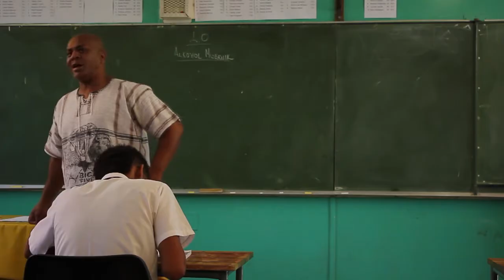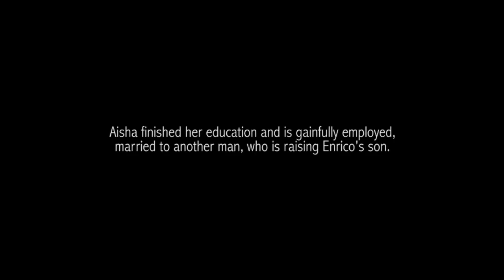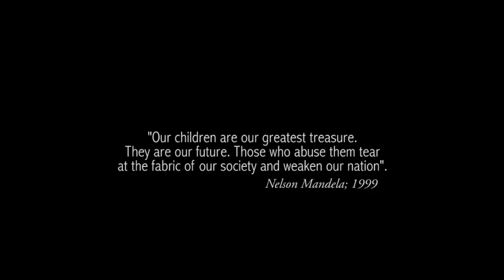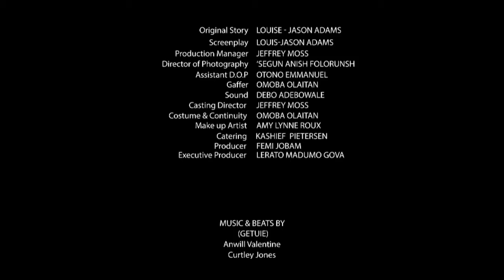Rabbit Hole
A movie about surviving the hardship in the township life, affecting families, school, pupils, friendship, love, drugs, gangsterism and involving the police.